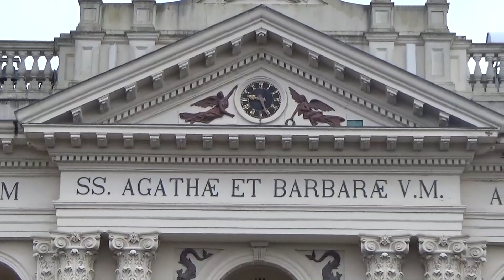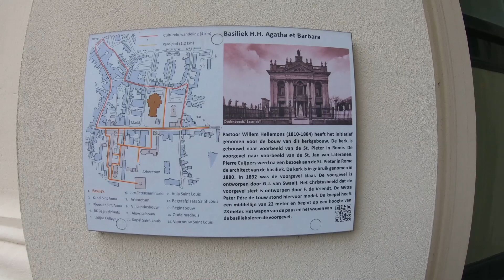Vaticaan in Nederland, Basiliek van H Agatha en Barbara in Oudenbosch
De Basiliek van de Heiligen Agatha en Barbara is een rooms-katholieke kerk te Oudenbosch, in de Nederlandse provincie Noord-Brabant. De kerk werd gebouwd tussen 1867 en 1880 en werd in 1912 tot basilica minor verheven. De kerk is een verkleinde kopie van de Sint-Pietersbasiliek, met het front van de Sint-Jan van Lateranen te Rome.

Verkleinde kopie van de Sint-Pietersbasiliek.

De koepel van de Basiliek heeft veel weg van de koepel van de Sint Pieter in Rome, ook aan de binnenkant is veel gekopieerd. Een tweetal beelden zijn overgenomen van de Sint-Pieter namelijk de Pietà van Michelangelo is gegoten van een mortel en het beeld van Petrus is van natuursteen en in de St. Pieter van brons. Ook het baldakijn boven het altaar is een kopie van de baldakijn van Bernini. Zelfs kopieën van schilderstukken uit de Sixtijnse kapel zijn aangebracht aan de gewelven van het linker transept.

De basiliek is genoemd naar de heilige vrouwen Agatha en Barbara. De kerk van Oudenbosch heette de St. Agathakerk voordat de basiliek werd gebouwd. Agatha van Sicilië was een van de eerste heiligen uit de Katholieke Kerk, een van de zeven primaire heiligen. Vaak wordt een kaars aangestoken bij haar beeld door vrouwen met borstkanker of mensen met brandwonden. De H. Barbara van Nicomedië is toegevoegd aan de naam van de kerk tijdens de bouw van de basiliek. Ook zij geldt als een van de vroegere heiligen van de Katholieke Kerk.

Basiliek Oudenbosch is van verre te zien als je van het noorden aan komt rijden. Een mooi zicht in het landschap.

Voor meer Kerken en heilige huisjes en natuurlijk kastelen en natuurgebieden bezoek mijn Kanaal ben u nog geen Abonnee doe het dan gelijk op om zo bij te blijven van mijn nieuwe films die wekelijks worden geplaatst.
Ik zie u graag terug aan de andere kant van het scherm. Tot de volgende